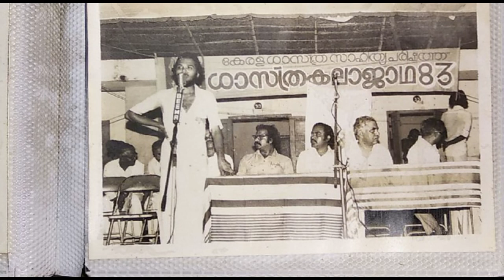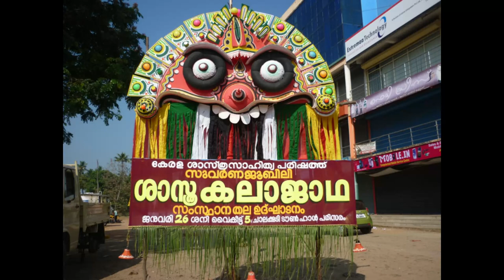ഓര്‍മ്മകളിലെ കലാജാഥക്കാലം | കെ.ടി.രാധാകൃഷ്ണന്‍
കലാജാഥ അംഗങ്ങളുടെ ഗ്രൂപ്പില്‍ സംസാരിക്കുന്നു